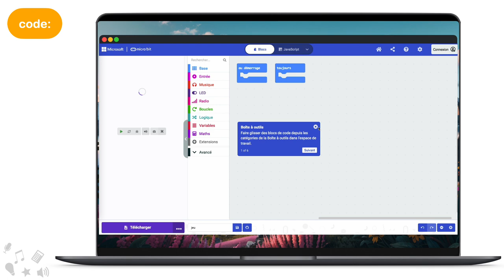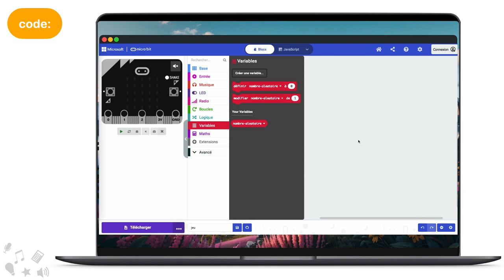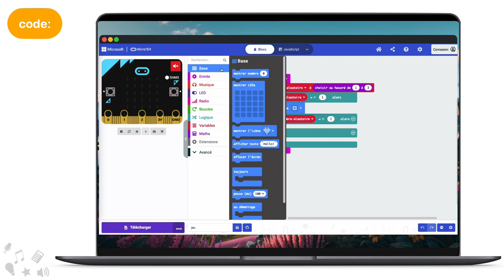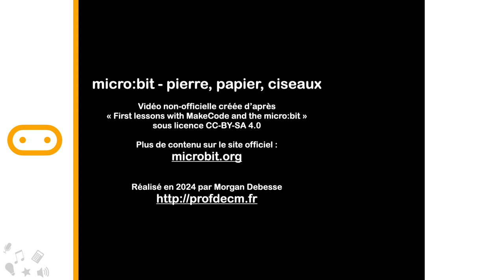micro:bit - 06 - Pierre, Papier, Ciseaux - code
Capsule vidéo de code pour le parcours de programmation sur la carte microbit permettant de simuler le jeu de "Pierre, Papier, Ciseaux".